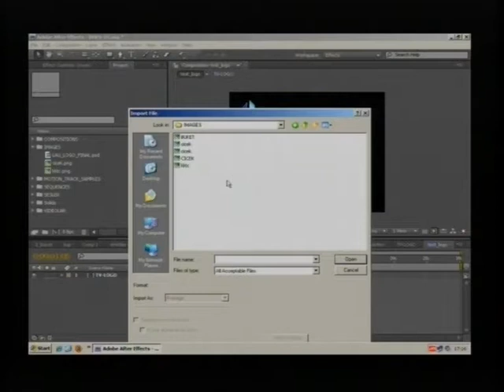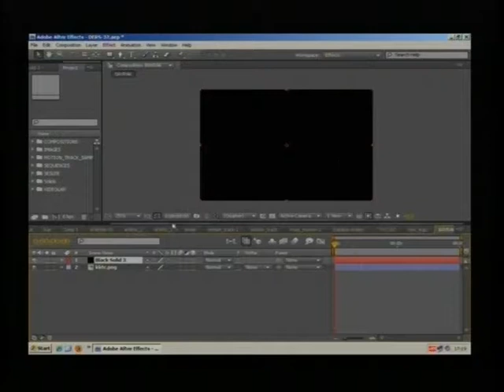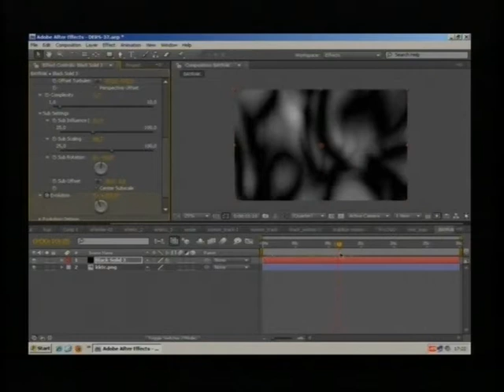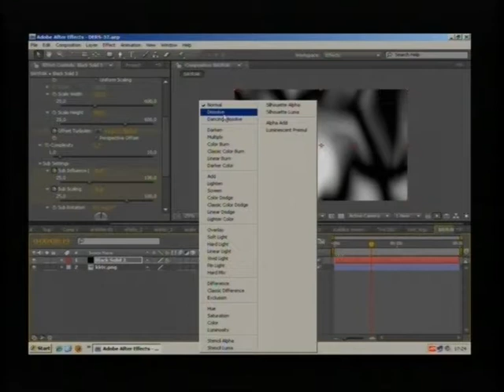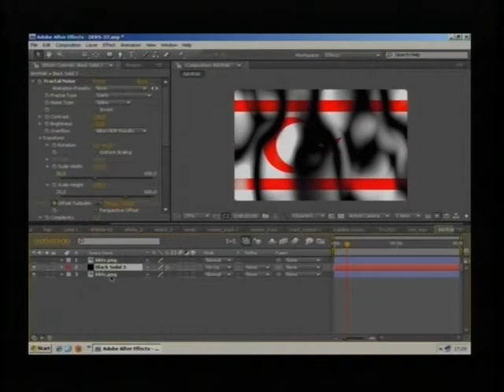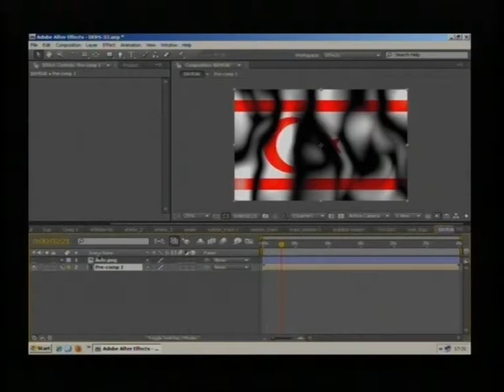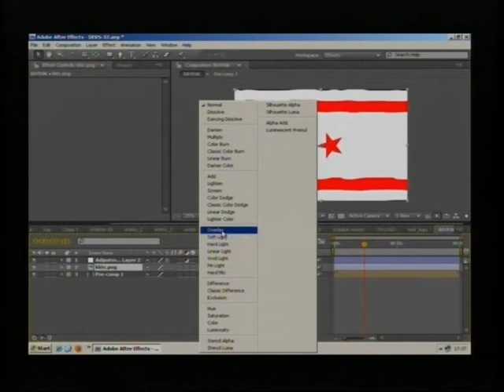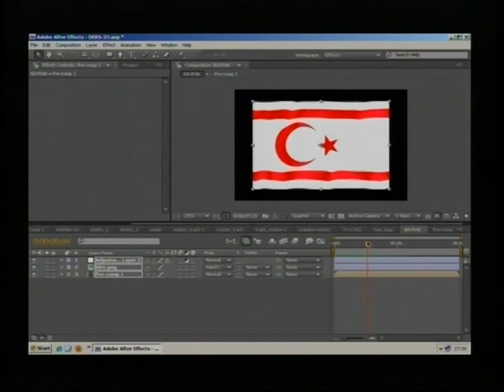AFTER EFFECTS DERSLERİ - 017